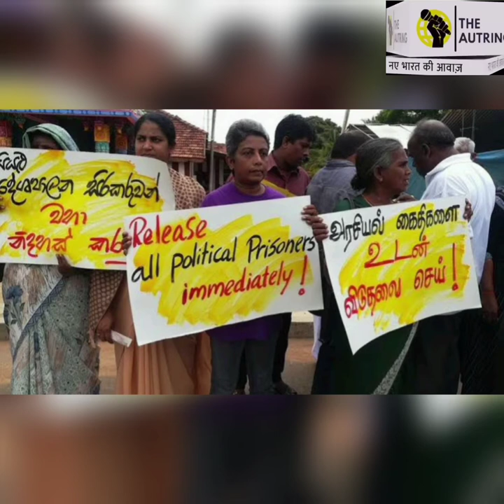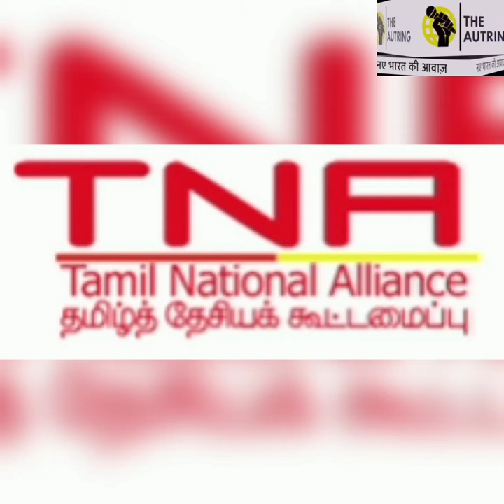Sri Lanka's Prison Minister Threat to Kill Tamil Prisoners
Sri Lankan Minister Lohan Ratwatte resigned on September 15, after an uproar over his alleged threat to kill Tamil detainees during his recent visit to a jail in Anuradhapura, north of Colombo, on September 12.

Anchor & Editor : Kashish Agarwal